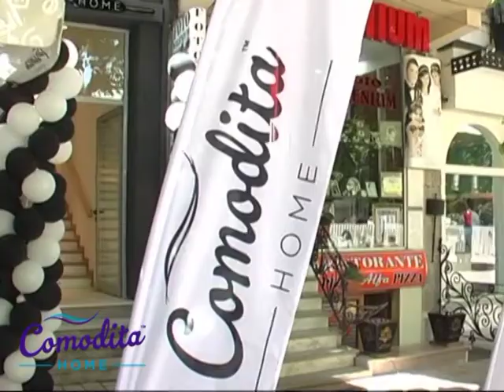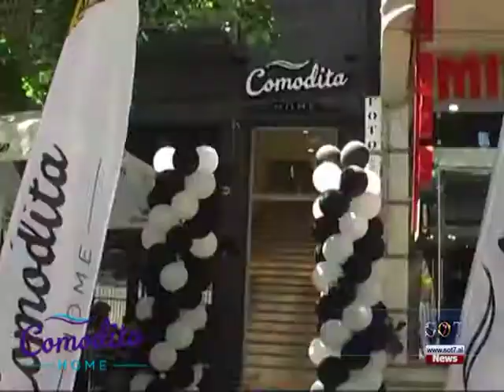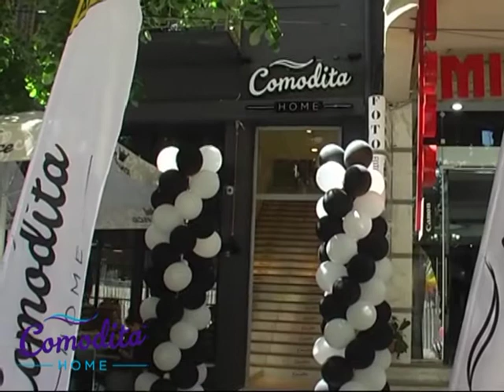Comodita Home Korçë Speciale